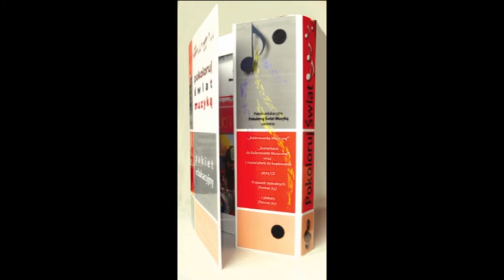Konferencja "Zjawisko analfabetyzmu muzycznego" - LEONARDO - cz.1 (FECWIS)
Doświadczenia z pracy Metodą Lidii Bajkowskiej - Katarzyna Warzecha (Przedszkole LEONARDO we Wrocławiu)

Konferencja "Zjawisko analfabetyzmu muzycznego"
Wrocław, 28 luty 2013